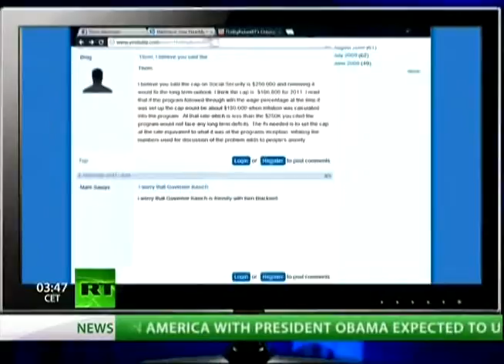The Psychopaths Killed Another American